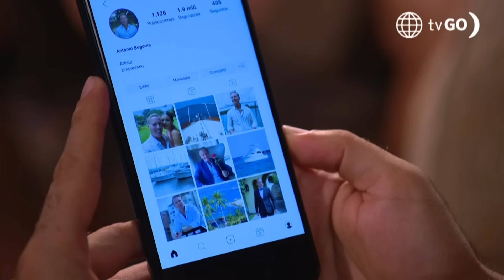Súper Ada: Macarena quiere saber si Pepe Lucho aún la ama (Capítulo n°52)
¡TIENE DUDAS!
Macarena buscó a Gomas para preguntarle si Pepe Lucho aún la sigue amando. El no quiso delatar a su amigo y terminó dándole un consejo.

Súper Ada, de lunes a viernes a las 8:40 p.m. no te pierdas
Maricarmen Marín

Acerca de Súper Ada:
Ada es una madre luchadora que no le aguanta pulgas a nadie y que inesperadamente conocerá a Leonardo, el galán de sus sueños. Una historia llena de diversión que será el escape perfecto para tus días calurosos de verano.

Protagonizado por: Maricarmen Marín (Ada), Pablo Heredia (Leonardo), Teddy Guzmán (Rosa), Arianna Fernández (Jessy), Korina Rivadeneira (Macarena), César Ritter (Pepe Lucho), Andrea Luna (Melissa), Leslie Stewart (Pilar), Mateo Garrido Lecca (Gomas), entre otros.